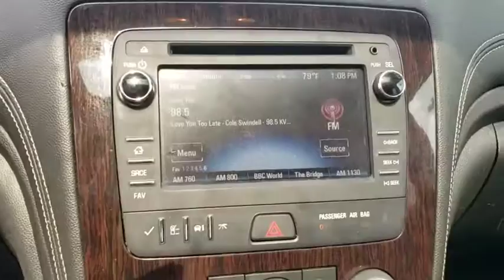2017 Chevrolet Traverse Tulsa, Broken Arrow, Bixby, Sand Springs, Owasso, OK U729620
Used 2017 Chevrolet Traverse available at Classic Chevrolet in Tulsa, Oklahoma. Servicing the Broken Arrow, Bixby, Sand Springs, and Owasso, OK area.

Classic Chevrolet
8501 Owasso Expwy

TRAILER HITCH  FACTORY INSTALLED,LPO  ALL-WEATHER REAR CARGO MAT,ENGINE  3.6L SIDI V6  (281 hp [210 kW] @ 6300 rpm  266 lb-ft of torque @ 3400 rpm [359.1 N-m]) (STD),TRAILERING EQUIPMENT  includes (V08) heavy-duty cooling system and (VR2) trailer hitch,LPO  WHEEL LOCKS  includes 4 locks and 1 key,TIRES  P255/55R20 H-RATED  BLACKWALL,RECLINING FRONT BUCKETS  (STD),LT PREFERRED EQUIPMENT GROUP  Includes Standard Equipment,STEERING  POWER  VARIABLE EFFORT,SUNROOF  DUAL SKYSCAPE 2-PANEL POWER  with tilt-sliding front and fixed rear with sunscreen,COOLING SYSTEM  HEAVY-DUTY,AUDIO SYSTEM  CHEVROLET MYLINK  6.5 diagonal color touch-screen display  AM/FM/SiriusXM radio with CD player  includes Bluetooth streaming audio for music and select phones; Hands-Free smartphone integration with Pandora and Stitcher; voice-activated technology for radio and phone,EBONY  PREMIUM CLOTH SEAT TRIM,UNIVERSAL HOME REMOTE  includes garage door opener  3-channel programmable,SEATS  HEATED DRIVER AND FRONT PASSENGER,WHEELS  4 - 20 X 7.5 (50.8 CM X 19.1 CM) PAINTED ALUMINUM,SILVER ICE METALLIC,SEATING  7-PASSENGER (2-2-3 SEATING CONFIGURATION)  with 2nd row flat-folding Captains Chair and third row 60/40 split flat folding bench seat,STYLE AND TECHNOLOGY PACKAGE  includes (UI6) Chevrolet MyLink radio  (KA1) heated driver and front passenger seats  (UG1) Universal Home Remote  (QQD) P255/55R20 H-rated blackwall tires  (PJG) 4 - 20 x 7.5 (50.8 cm x 19.1 cm) painted aluminum wheels and (NV7) variable effort power steering,LPO  ROOF RACK LONGITUDINAL C-CHANNELS AND CROSS RAILS,TRANSMISSION  6-SPEED AUTOMATIC  (STD),Front Wheel Drive,Power Steering,ABS,4-Wheel Disc Brakes,Aluminum Wheels,Tires - Front All-Season,Tires - Rear All-Season,Temporary Spare Tire,Rear Spoiler,Automatic Headlights,Fog Lamp